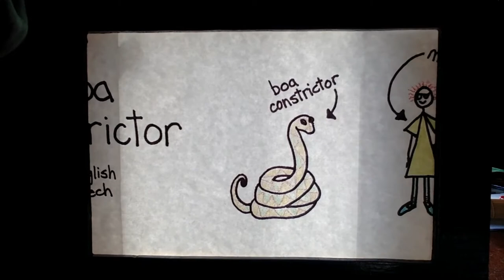Boa Constrictor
A bilingual version of Shel Silverstein's slightly scary poem, "Boa Constrictor".  A crankie in English and Czech.